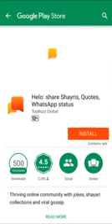November 5, 2019